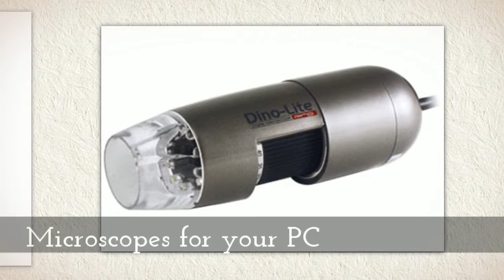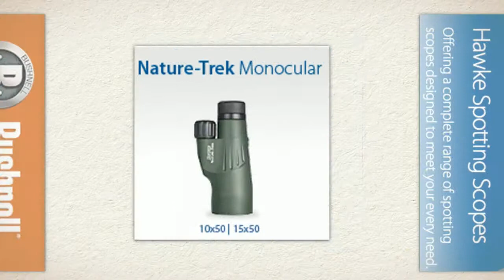One Stop Nature Shop Burnham Deepdale North Norfolk UK Nature and wildlife observation equipment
The One Stop Nature Shop at Dalegate Market, Burnham Deepdale
All equipment for nature observation.
The One Stop Nature Shop stocks over 70 different models of binoculars, the largest range of microscopes of all levels in Europe, the latest in observation products such as triggered trail cameras, nestbox cameras and night vision monoculars, field equipment, magnifiers, wildlife books and guides, and also bird feeders and bird food.
Dalegate Market
Burnham Deepdale,
Norfolk
PE31 8FB
The shop is open every day from 10am to 5pm (except Christmas Day)
If you aren't in the area then you can shop online -- just